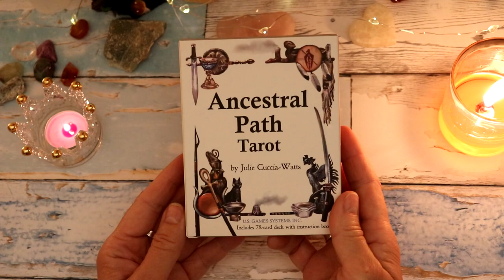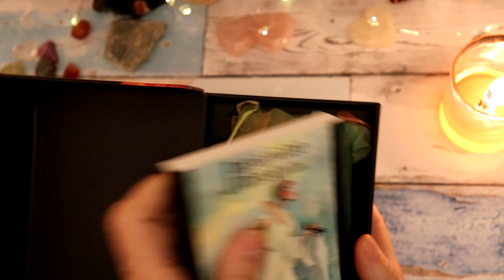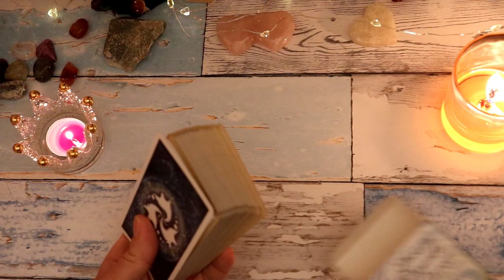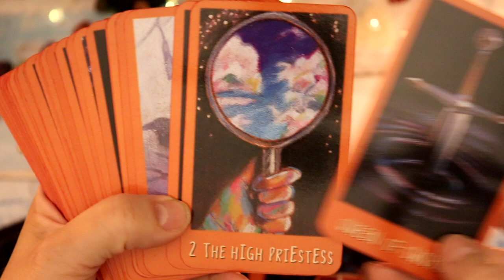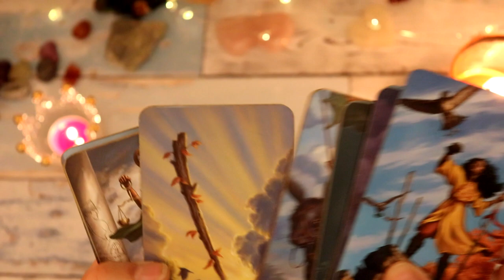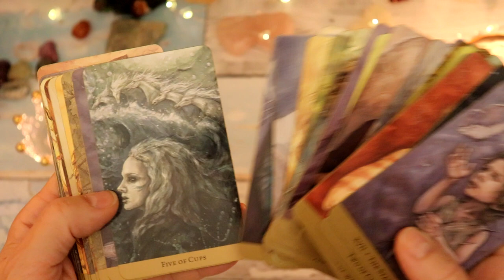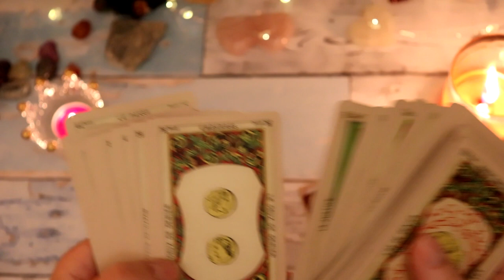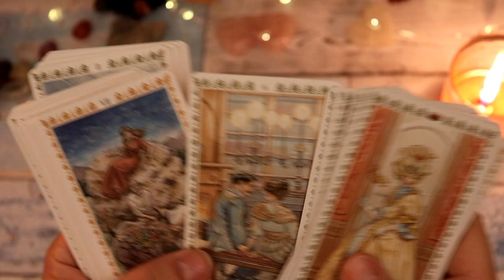Moja kolekcja talii Tarota 2021 talie z wydawnictw us games systems,Llewelyn i LoScarabeo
W tym odcinku pokazuje talie wydane przez znane wydawnictwa US Games Systems, LoScarabeo i Llewellyn. Zapraszam!